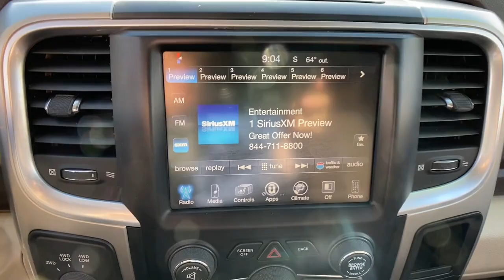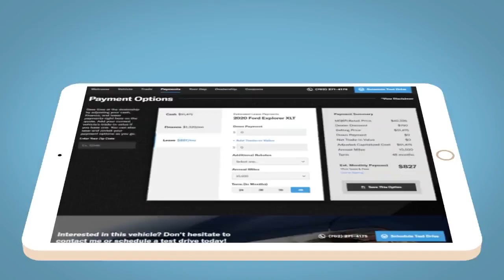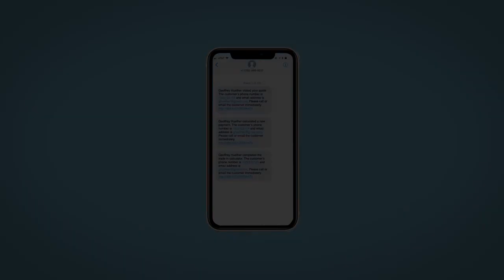2015 Ram 2500 4WD Crew Cab 149 Big Horn WY Fort Collins, Greeley, Laramie, Casper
Pre-Owned 2015 Ram 2500 4WD Crew Cab 149 Big Horn available at Cowboy Dodge Chrysler Jeep Ram located in 1121 East Lincoln Way, Cheyenne, WY, 82001. Servicing the Fort Collins, Greeley, Laramie, Casper area.

Your next car could be the  2015  Ram 2500.  Take the big jobs in stride in the Ram 2500. Its blend of heavy-duty capability, passenger comfort, and connected technology will see you through. Attack your projects with the strength and power that leaves no room for doubt. Drive the Ram 2500.